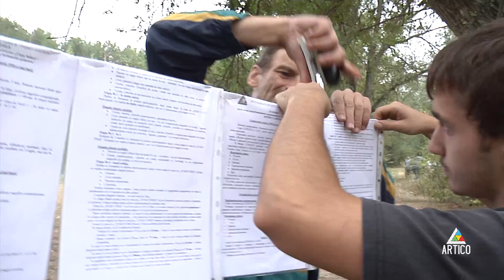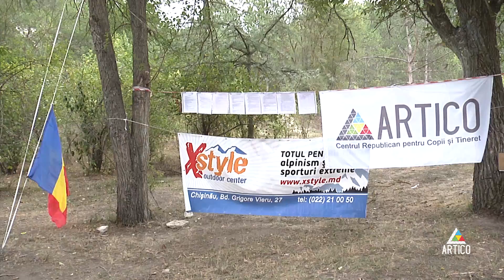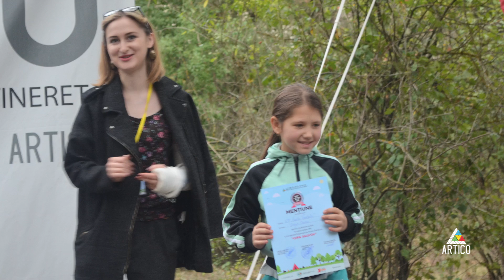CUPA SALICOV 2015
Competiție de turism pedestru